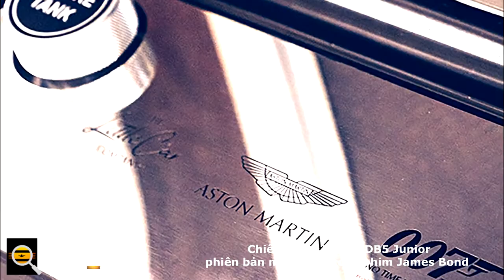Chiếc Aston Martin DB5 Junior phiên bản mới ra mắt cho phim James Bond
Chỉ có 125 mẫu xe mô phỏng Aston Martin DB5 màu mè sẽ được sản xuất - và giống như chiếc xe biểu tượng trên màn hình, mỗi chiếc sẽ được trang bị một loạt các tiện ích ẩn

Little Car Company (LLC) đã hợp tác với các nhà sản xuất của No Time to Die để tạo ra phiên bản đặc biệt của Aston Martin DB5 Junior , nhằm bày tỏ lòng kính trọng đối với biểu tượng màn bạc kích thước đầy đủ do James Bond điều khiển trong suốt loạt phim.

Bản sao phiên bản đặc biệt này nhanh hơn một chút so với DB5 Junior tiêu chuẩn của công ty và nó có phạm vi hoạt động dài hơn 80 dặm cùng với một loạt các tiện ích, giống như chiếc xe trong các bộ phim Bond. Sẽ chỉ có 125 chiếc được chế tạo, mỗi chiếc có giá 90.000 bảng Anh cộng với thuế.

Các chủ sở hữu Aston Martin DB5 Junior hiện tại cũng sẽ có cơ hội nâng cấp xe của họ lên đặc điểm kỹ thuật James Bond mới trước tiên, với các vị trí chế tạo còn lại được phân bổ trên cơ sở ai đến trước được phục vụ trước.

Thân xe của DB5 Junior là một bản sao trung thực của chiếc xe cỡ lớn, vì Little Car Company đã quét một chiếc DB5 nguyên bản để có được kiểu dáng hoàn hảo. Giống như chiếc xe của Bond, bản sao thu nhỏ được hoàn thiện bằng sơn Silver Birch và có bộ la-zăng dây thu nhỏ lại.

Tuy nhiên, không giống như chiếc xe trong phim, bản sao của LLC là một chiếc xe mui trần chứ không phải là một chiếc coupe - nhưng điều đó chỉ để cho phép các bậc cha mẹ ngồi cùng con cái của họ. Ngoài ra còn có một loạt "trứng Phục sinh" rải rác xung quanh thân và khung của đồ chơi để chủ sở hữu tìm thấy.

Trong hầu hết các khía cạnh khác, nó giống với chiếc xe của Bond. Vì vậy, có một bộ súng Gatling có thể triển khai ẩn sau đèn pha, hệ thống màn khói thoát ra qua ống xả phía sau giả và một phiên bản kỹ thuật số của biển số xoay nổi tiếng của Bond. Tất cả các tiện ích được vận hành từ một bảng điều khiển ở cửa hành khách.

Bên trong, có vô-lăng có viền bằng gỗ có thể tháo lắp nhanh và một bộ đồng hồ đo Smiths đúng thời kỳ, được nối với hệ thống truyền động điện của xe đồ chơi. Tuy nhiên, đồng hồ đo nhiên liệu đã được điều chỉnh để đọc mức sạc pin của ô tô.

Hệ thống truyền động điện của đồ chơi bao gồm một bộ pin 7,2kWh và một động cơ điện 21,5bhp, có đủ sức mạnh để đẩy chiếc EV dinky vượt qua 45mph. Phạm vi 80 dặm cao gấp đôi những gì bạn nhận được trong DB5 Junior tiêu chuẩn, trong khi tốc độ tối đa đã tăng thêm 15 dặm / giờ.

Một số tên tuổi lớn trong thế giới ô tô cũng đến để giúp cải thiện khung gầm của đồ chơi, với Bilstein cung cấp một bộ giảm chấn và lò xo cuộn mới, và Brembo cung cấp một số phanh đĩa và kẹp phanh nâng cấp.